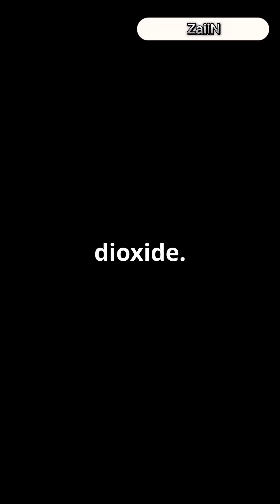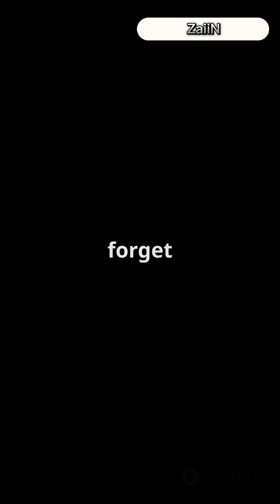How Did Dinosaurs Go Extinct? 🌍🦖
Discover the cataclysmic event that changed the course of Earth's history! 🌍💥 66 million years ago, a massive asteroid impact caused catastrophic effects, leading to environmental upheaval and the extinction of the dinosaurs. 🦖 This event wiped out countless species, paving the way for early mammals and birds to survive and adapt in this new world. 🐦🐾 Join us as we delve into the details of this monumental moment in Earth's history and explore how life found a way to persevere.

OUTLINE:

00:00:00 How Did Dinosaurs Go Extinct? 🌍🦖

ï»¿earth's history on a football field

earth's history timeline

earth's history in 1 hour

earth's history football field

earth's history video

ï»¿extinct animals

extinct zoo

extinct bird mating call

extinct creatures

extinct dinosaurs

extinct dinosaurs caught on camera

extinct dogs

extinct elephants

extinct extendedextinct fishextinct fileextinct fruits

extinct full movie

extinct gd

extinct human species

extinct humans

extinct hawaiian bird

extinct jid

extinct jack harlow

extinct kingdoms

extinct kiss

extinct kauai bird

extinct killing time

extinct kangaroo

extinct languages

extinct lion

extinct lion species

extinct movie

extinct mammals

extinct megamixextinct netflix

extinct native american tribes

extinct netflix full movie

extinct plantsextinct pinkextinct quagga

extinct reason remix

extinct sharks

extinct sea creatures

extinct tree lepidodendron

extinct trailerextinct whalesextinct wolvesextinct wolf

extinct water animals

extinct wolf species

are extinct animals coming back

how extinct animals sound

how extinct animals actually sounded

how extinct animals sounded like

what extinct animals sound like

how many extinctions have there been on earth

how many extinct animals are there

can extinct animals be brought back to life

best extinction base locations

best extinction rat hole

best extinction pvp base locations

best extinction base locations pve

top extinct animals

extinct in the wild

extinct insects

extinct instrumental

extinct in a sentence

extinct in the wild animals

extinct atlantik pmg

extinct attractions

extinct insects

extinct instrumental

extinct atlantik pmg

extinct attractions

ï»¿dinosaurs battle

dinosaurs babydinosaurs dance

dinosaurs ending

dinosaurs extinction

dinosaurs eggsdinosaurs huntdinosaurs horror

dinosaurs history

dinosaurs horror games

dinosaurs in real life

dinosaurs in the bible

dinosaurs jurassic world

dinosaurs jurassic park

dinosaurs kidsdinosaurs king

dinosaurs marching

dinosaurs names

dinosaurs noises

dinosaurs on

dinosaurs on youtube

dinosaurs office

dinosaurs pinkfong

dinosaurs paw patrol

dinosaurs quiz

dinosaurs quetzalcoatlus

dinosaurs quest

dinosaurs quicksand

dinosaurs realdinosaurs roardinosaurs race

dinosaurs real sound

dinosaurs unboxing

dinosaurs under the sea

dinosaurs universal studios

dinosaurs underwater

dinosaurs will die

dinosaurs with swords

dinosaurs yuno miles

dinosaurs youtube

dinosaurs yogadinosaurs zoo

dinosaurs zombies

are dinosaurs real

are dinosaurs still alive

is dinosaurs real

is dinosaurs still alive

is dinosaurs could talk

how dinosaurs sounded

how dinosaurs went extinct

how dinosaurs actually sounded

which dinosaurs had feathers

which dinosaurs survived the meteor

which dinosaurs survived extinction

which dinosaurs could you outrun in a race

what dinosaurs sounded like

what dinosaurs really looked like

what dinosaurs really sounded like

what dinosaurs actually sounded like

when dinosaurs roamed america

when dinosaurs ruled the earth

when dinosaurs ruled the earth 1970

how many dinosaurs are there

will dinosaurs come back to life

will dinosaurs come back

will dinosaurs come back in 2025

can dinosaurs be brought back to life

can dinosaurs come back

do dinosaurs still exist

do dinosaurs have feathers

do dinosaurs exist

do dinosaurs go to school

best dinosaurs in ark

best dinosaurs in jurassic world the game

best dinosaurs in path of titans

best dinosaurs in dinosaur simulator

dinosaurs attack cards

dinosaurs attack cards